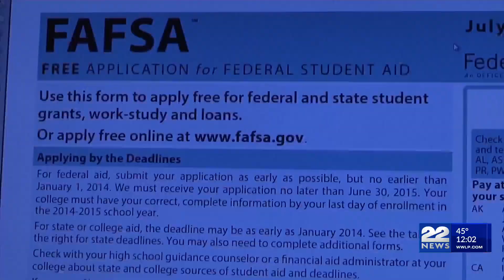State extends key financial aid deadline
Massachusetts students will get another two months to secure guaranteed financial aid for higher education through the state’s largest program.